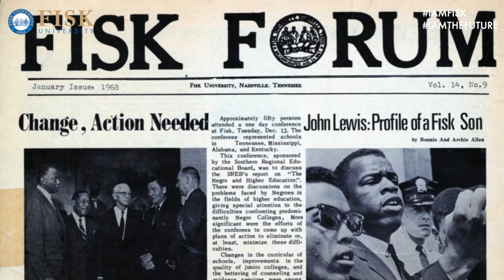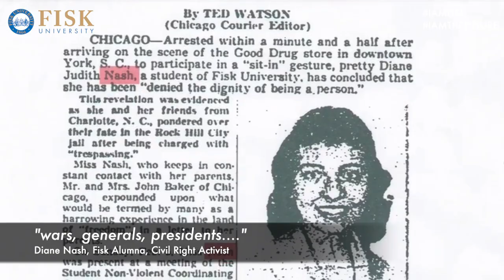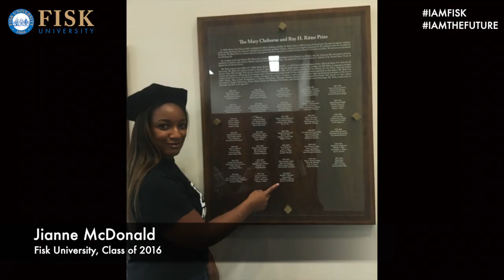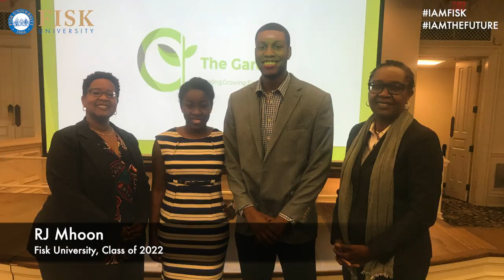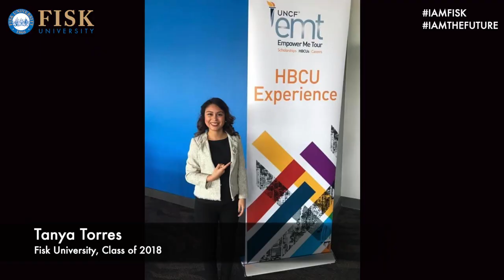A Brighter Future...